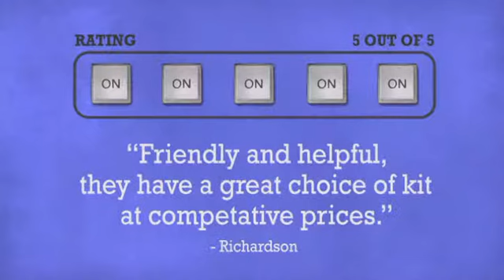American DJ Monster Duo - DJkit.com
For more information on the American DJ Monster Duo and to purchase from DJkit.com